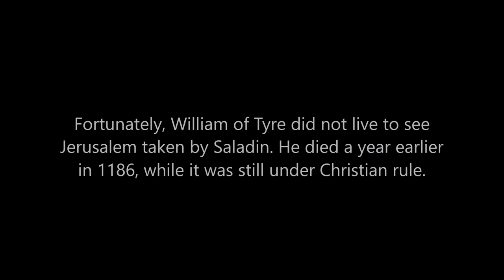The Crusades - William of Tyre